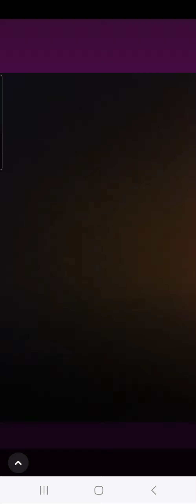Transform Her Women's Empowerment Conference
Guest speaker of The Boss Academy break out session. This event was powerful.